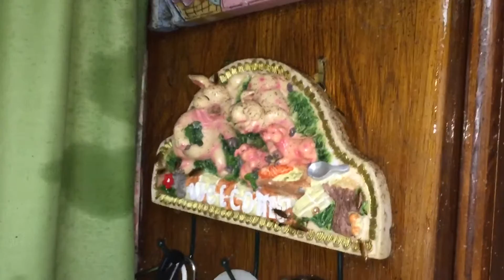Roach infestation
German roach attack!